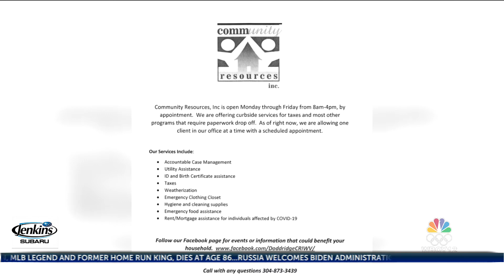Community Resources plans to offer free tax assistance